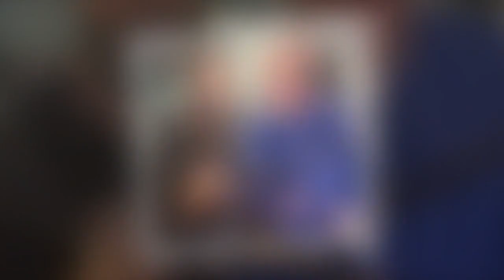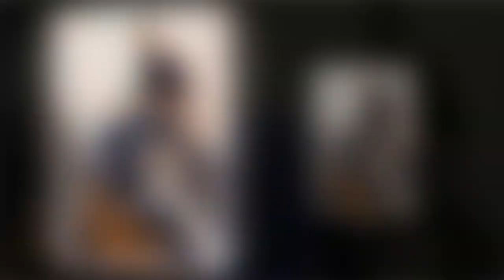Ruth Langsford reacts as Rylan-Clark uses Eamon Holmes' stairlift